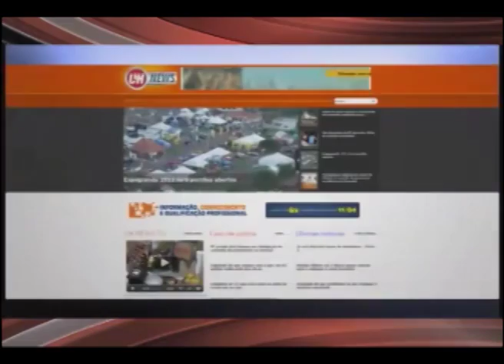Papo Direto com as Bloggers Bloco 1